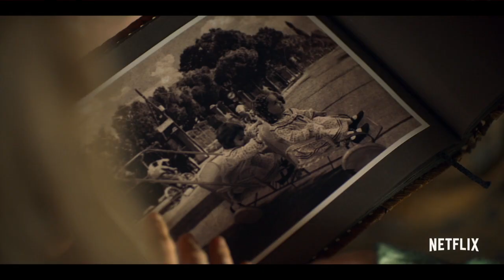Luna Park - Netflix: Intervista ai protagonisti Lia Grieco ed Edoardo Coen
GingerGeneration.it ha intervistato due dei protagonisti di Luna Park di Netflix, Lia Grieco ed Edoardo Coen.